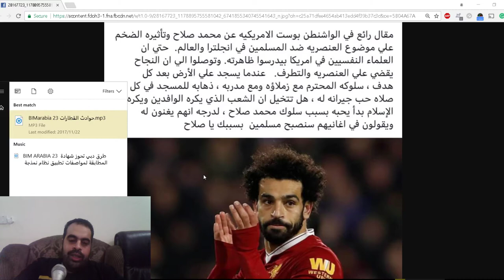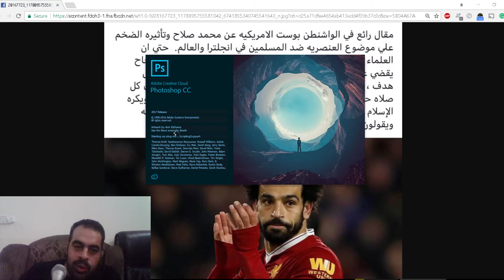ثلاث نماذج للنجاح بالغرب